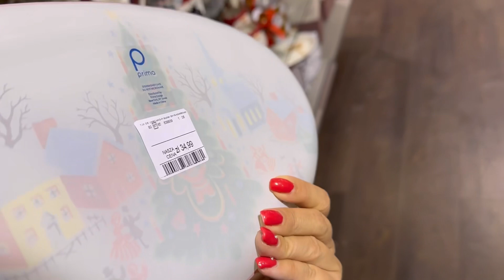HALF PRICE I CUDOWNE KULE ŚWIĄTECZNE !!! 🤩🤩 HIT!! KUBKI Z KULĄ 😱😱 CUDOWNE szklanki PATERY 🌲🌲